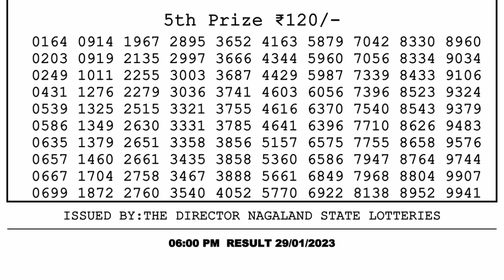Dear Lottery Sambad 6pm today 29.01.23 Nagaland State Lottery Result